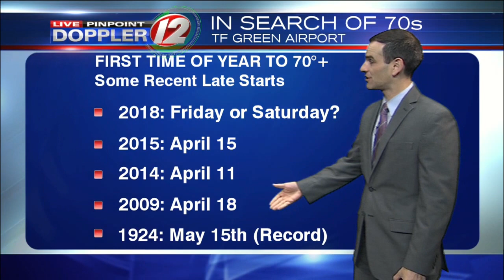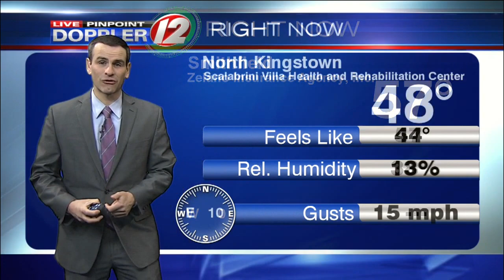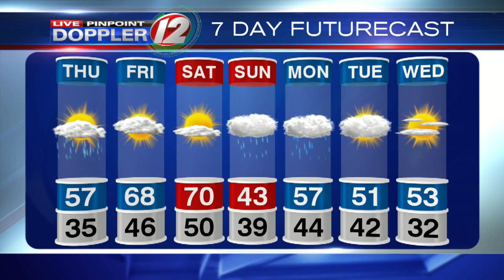Noon Futurecast April 12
Meteorologist Pete Mangione takes a look at the upcoming weather conditions.